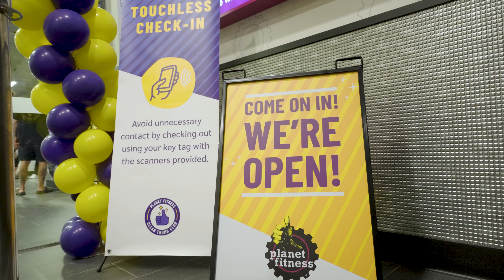Planet Fitness Mundingburra Grand Opening